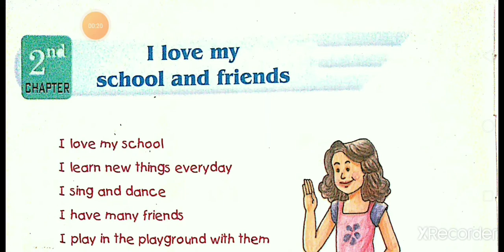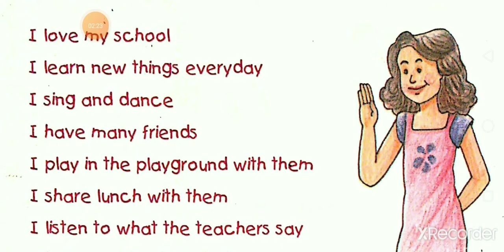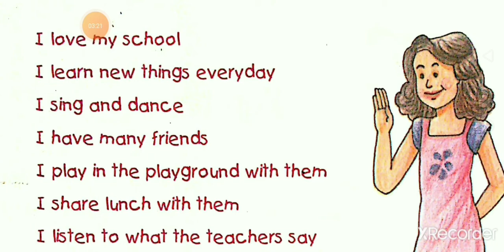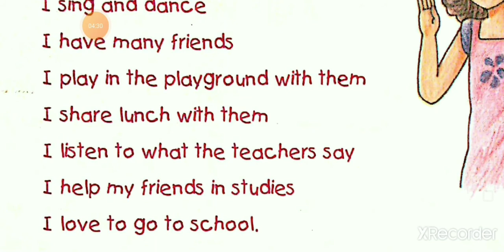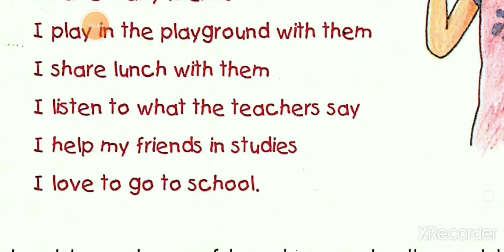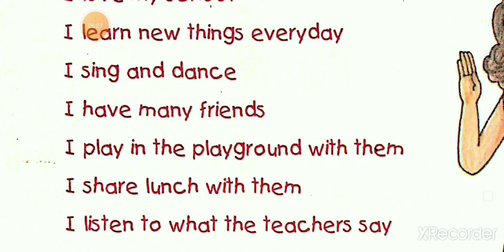Lesson 2. I love my school and friends Reading practice,